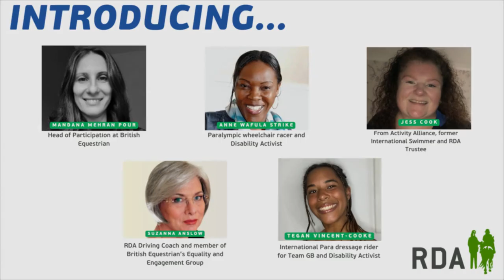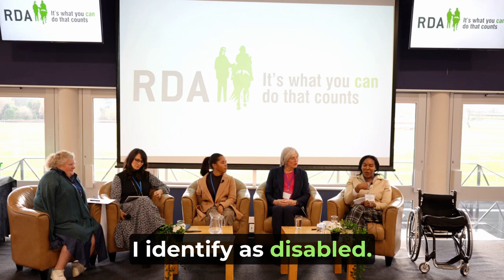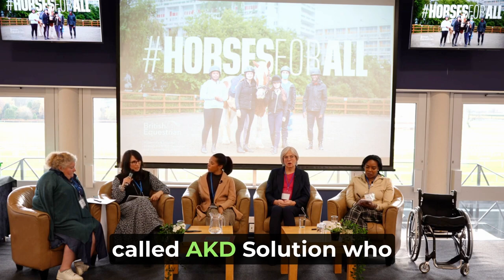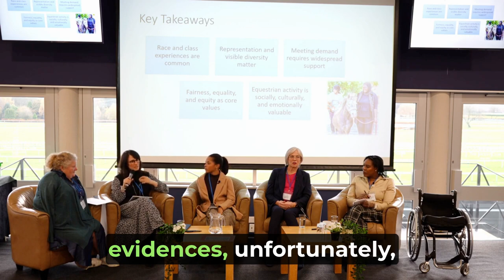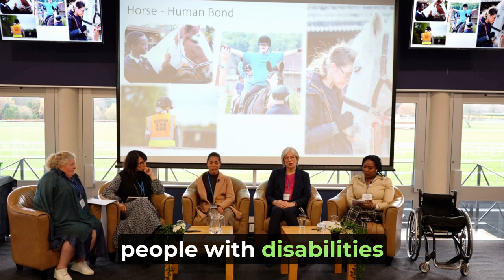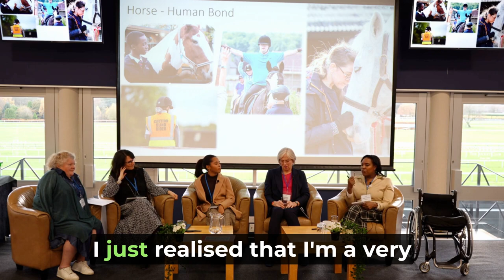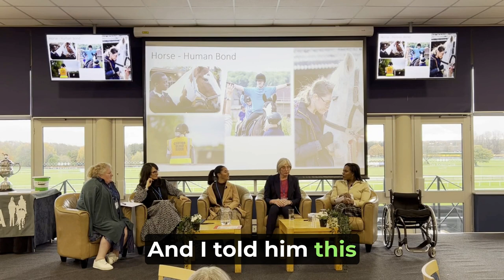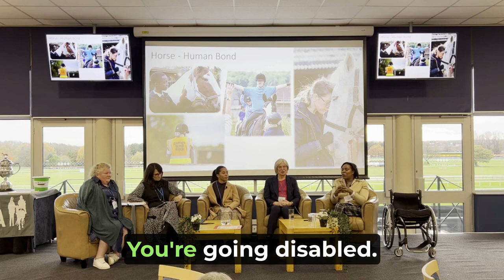Building the Future of Equestrianism | Riding for the Disabled Association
Building the Future of Equestrianism
Watch the inspiring and thought provoking panel held at the RDA Annual General Meeting in November 2023. Featuring panelists:

• Mandana Mehran Pour, Head of Participation at British Equestrian, will introduce the HorsesForAll research project - a groundbreaking investigation into underrepresented communities and their engagement with equestrian sports & activities.
• Anne Wafula Strike, Paralympian wheelchair racer and campaigner for disabled and socially disadvantaged people will share her story - challenging cultural norms, to taking on a whole new RDA challenge.
• Chaired by Jess Cook, Activity Alliance and former international swimmer and RDA Trustee, our expert panel will discuss how we can shape the future to create an equestrian community that is truly representative of society, and accessible and welcoming for all participants.

Mandana and Anne will be joined on the panel by:
• Tegan Vincent-Cooke, international Para dressage rider for team GB and activist for disability awareness, LGBTQ & BLM; and…
• Suzanna Anslow, RDA driving coach and a member of British Equestrian’s equality engagement group, and RDA’s working party developing the inclusion and diversity strategy and training programme.